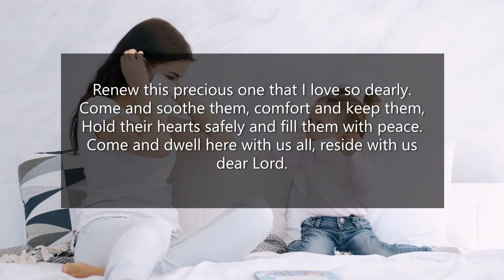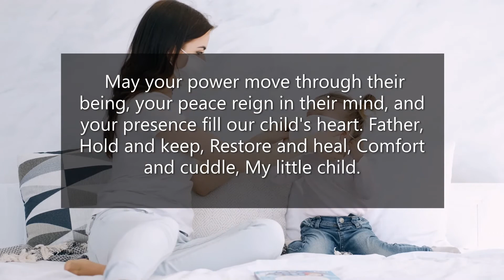Prayer for a sick child to get well